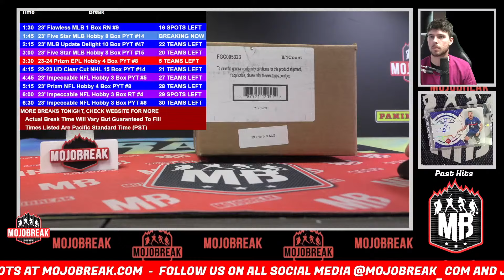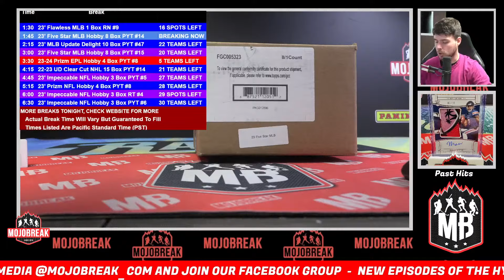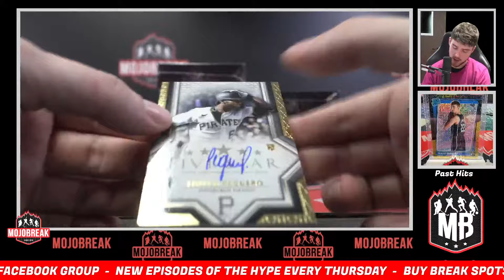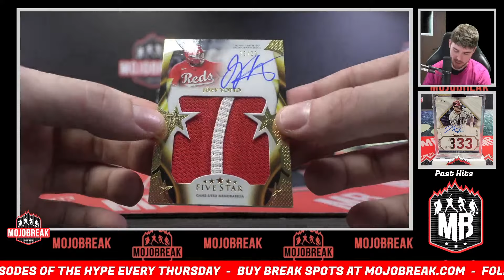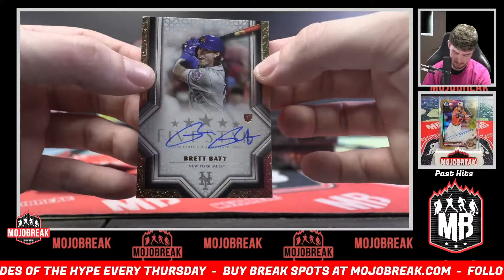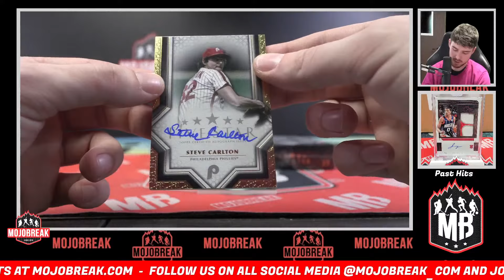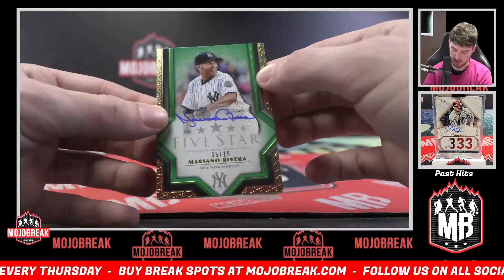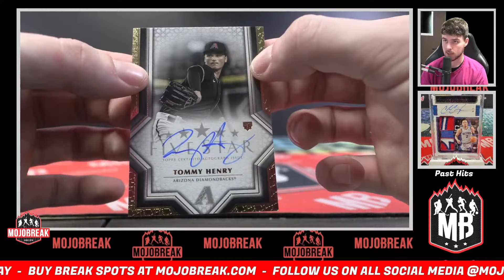Pick Your Team #14 - 2023 Topps Five Star Baseball Hobby 8 Box Case Break - 02.25.24